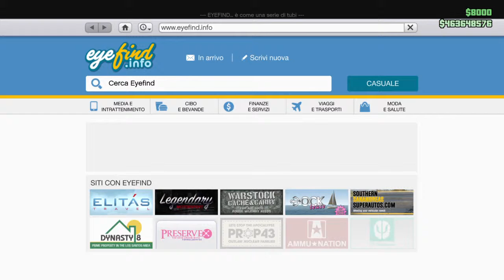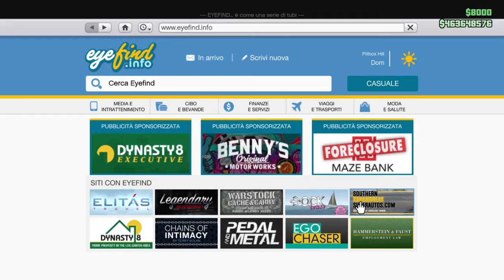Grand Theft Auto V_20170417093141 acrobazia folle fallita